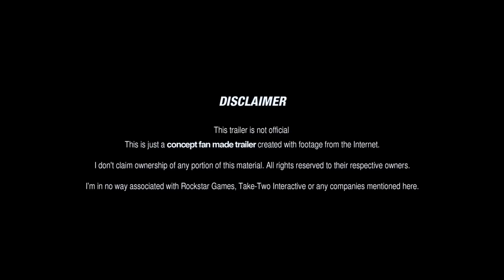Grand Theft Auto VI™ Official Trailer 2 2025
Grand Theft Auto VI Official Trailer 2  Rockstar Games brings showcasing the sprawling landscapes of Leonida State, Vice City, Gillhorn, and York Town. With stunning visuals and immersive gameplay, anticipation soars for the next installment in the iconic series. Prepare for an epic adventure like never before in 2025!
Grand Theft Auto VI (also known as Grand Theft Auto Six, GTA 6, and GTAVI) is an action-adventure game currently in development by Rockstar Games. It is the eighth main entry in the Grand Theft Auto series and the third main title in the HD Universe of the series, following 2008's Grand Theft Auto IV and 2013's Grand Theft Auto V. gta 6 Leaks, gta 6 trailer 2, gta 6 news.